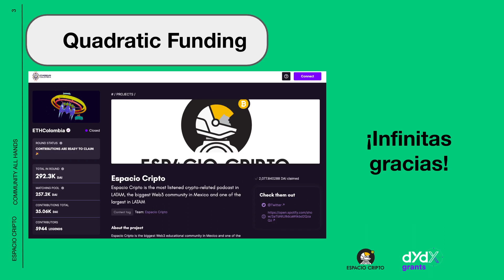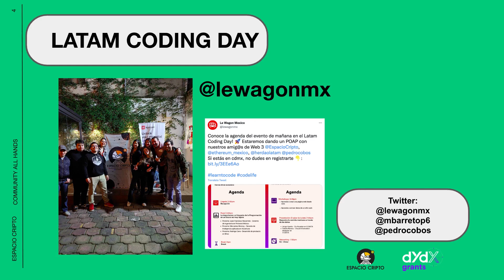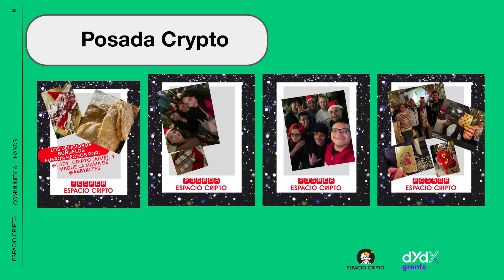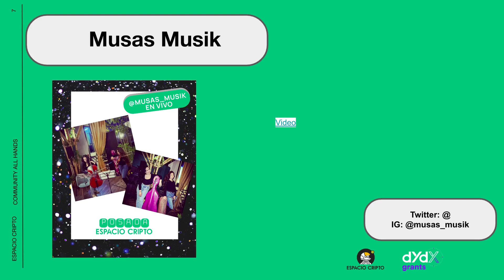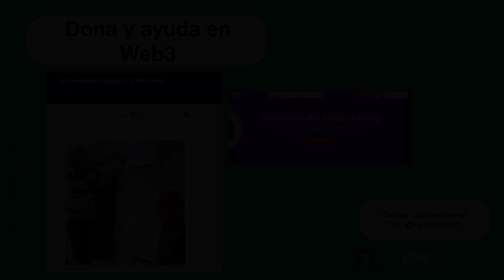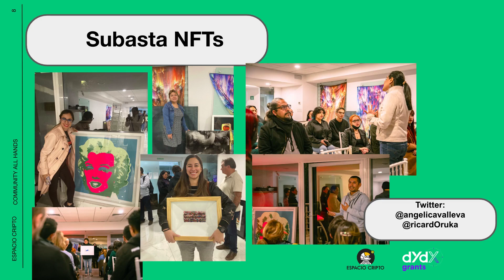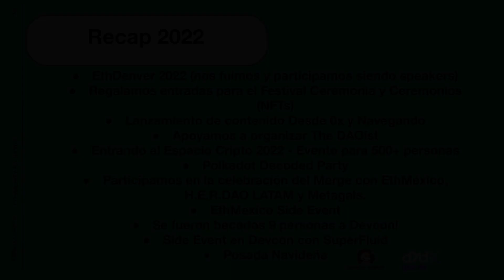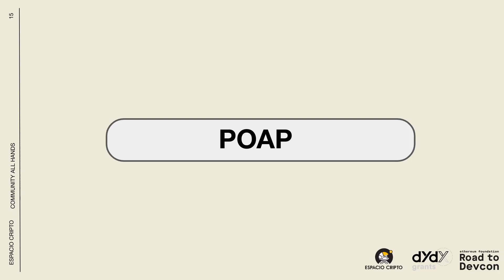COMMUNITY ALL HANDS 4 I CONOCE A LA COMUNIDAD DE ESPACIO CRIPTO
Esta fue la cuarta edición de nuestro Community All Hands, un espacio en el que nos reunimos a platicar sobre las novedades, nuevos desarrollos y cosas interesantes que están ocurriendo en el ecosistema.

En esta llamada platicamos sobre Le Wagon, un cumpleaños muy peculiar, las talentosísimas Musas Musik, financiamiento de proyectos con Giveth, una subasta de arte y mucho más. Fue una llamada llena de cariño y buenas noticias, ni se sientó el frío del cripto invierno.

No olvides sumarte en la próxima llamada para que tú también puedas platicar sobre lo que te interesa y tus experiencias en web3 y el mundo cripto.